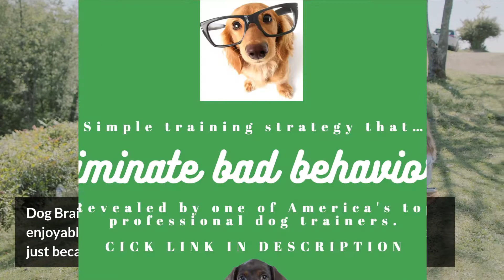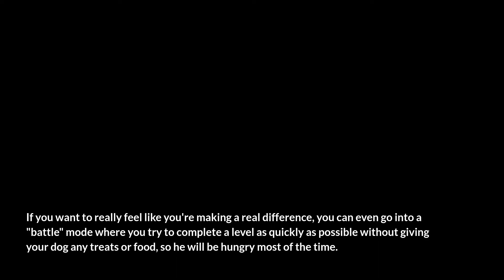🆕Dog Brain Games Level 3 Brain Puzzle Fun & Games Gameplay 2020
If you are interested to discover more about Dog Brain Games Level 3,

This video is about Dog Brain Games Level 3 valuable information but also try to cover the following subject:
-brain puzzle fun & games gameplay
-brain puzzle fun & games gamejam
-brain puzzle fun & games 100 levels

Something I discovered when I was looking for details on Dog Brain Games Level 3 was the absence of appropriate info.
Dog Brain Games Level 3 however is an subject that I know something about. This video therefore should be relevant and of interest to you.

Now that you have viewed our YouTube vid regarding Dog Brain Games Level 3 did it helped?
Please like the vid to help your friends looking for brain puzzle fun &amp; games gameplay or brain puzzle fun &amp; games gamejam :)